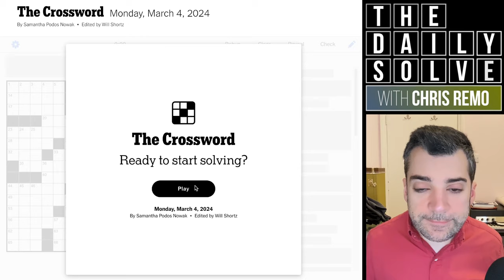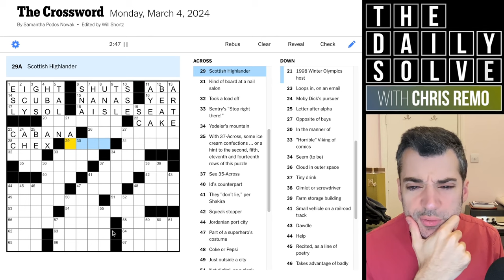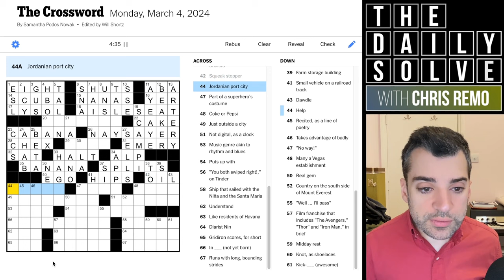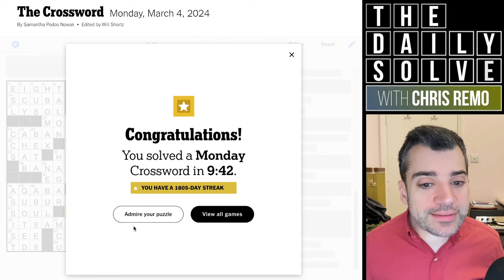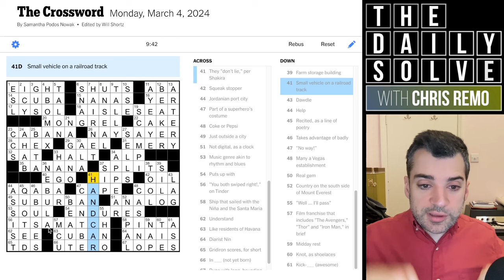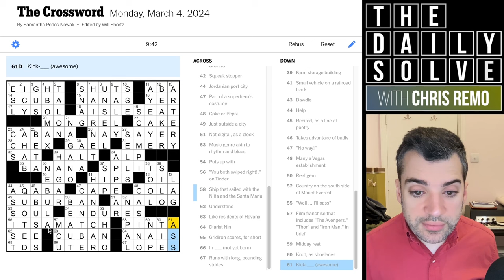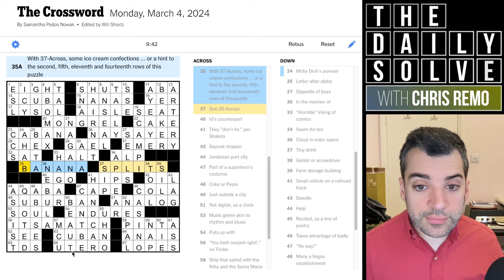Monday: Solving With the Acrosses - 4 March 2024 New York Times Crossword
It's Monday, which means it's time to solve the crossword using only the Across clues. Why? I don't know! Join me for a gentle early-week solve.

This is the New York Times crossword puzzle for Monday, 4 March 2024: